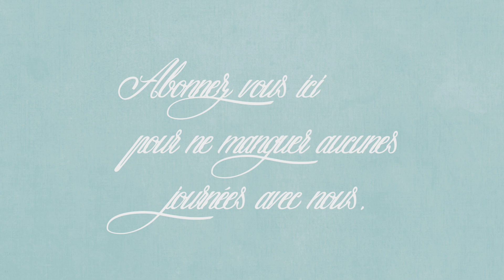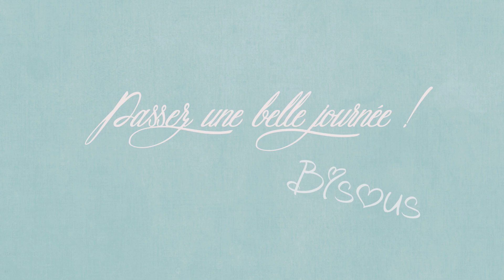Recettes : Poulet cacciatore ou poulet chasseur !!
[. RECETTE .] Bienvenue dans cette vidéo recette aujourd’hui nous avons faire ensemble un Poulet cacciatore ou poulet chasseur, Le poulet à la cacciatore est un plat italien, un poulet cuit en sauce avec des champignons, des légumes et du vin. Il existe de nombreuses variantes. Voici ma version express du poulet cacciatore ou poulet chasseur à l'italienne, un bon petit plat mijoté pour se réchauffer et se régaler, un poulet cuit dans une superbe sauce généreuse parfaite pour enrober des pâtes.